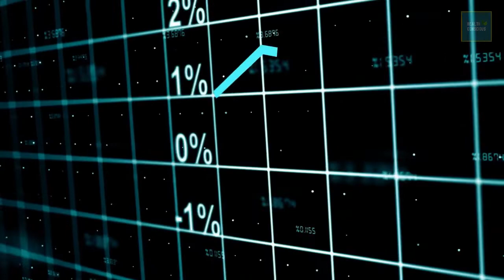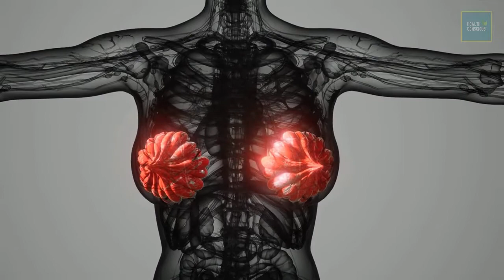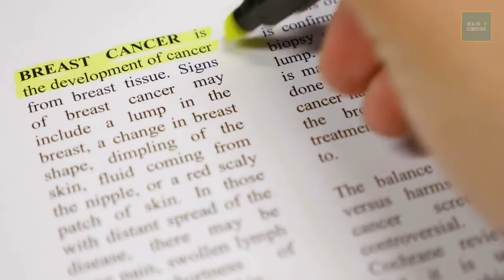Are You At Risk Of Breast Cancer | What Puts You At Risk Of Developing Breast Cancer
Are you at risk of breast cancer? According to the National Cancer Institute (NCI), every woman is at risk of developing breast cancer in her lifetime, no matter her age. In this video, we'll take a look at What Puts You At Risk Of Developing Breast Cancer, who are at risk for breast cancer, what is breast cancer, What causes breast cancer, How common is breast cancer, brest cancer early signs, breast cancer risk factors, breast cancer stages, breast cancer causes, breast cancer treatment, breast cancer symptoms, breast cancer types, Angiosarcoma, Ductal carcinoma in situ, Inflammatory breast cancer, Invasive lobular carcinoma, Lobular carcinoma in situ, Paget's disease of the breast, Recurrent breast cancer, breast cancer, breast, cancer, Breast health, health tips, womens health, Health Conscious.

Timestamps:
Intro - 0:00
Types of Breast Cancer - 1:01
Common Symptoms - 4:15
Steps to Avoid Breast Cancer - 4:56
Cancer Prevent Food - 5:48
Food That Avoid - 6:19